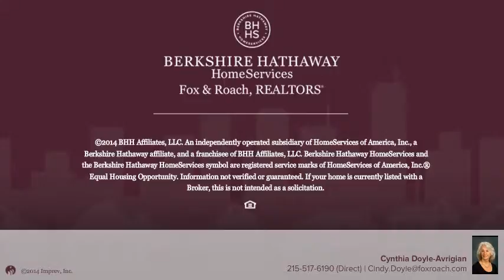25 LINDEN DR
Cynthia Doyle-Avrigian Berkshire Hathway HomeServices, Fox & Roach - Jenkintown Home Marketing Center
3 beds 2.2 baths